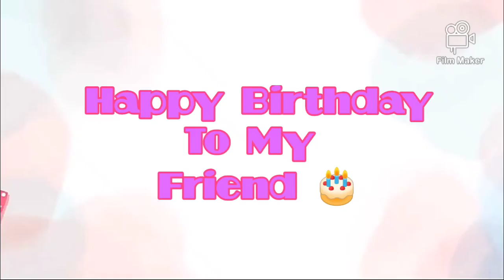Happy Birthday To My Friend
Happy birthday to my friend for more than 2 decades. Since we met during our college, we've been together. I was there on your 18th birthday celebration. I was there on your wedding that we magic the preparation for 3 weeks. But it came so wonderful and a memorable wedding of your life. You've waited for always 7 years before you had your first baby. It was me who was with you during your paglilihi days and on the day of your birth delivery. And many more occasions and events of your life that we've been together. And you were always by my side when ever I needed you. Both of us are just a phone call away or  just a chat away. Wishing you all the best in your life and to your family. Take care and Love you always. God Bless